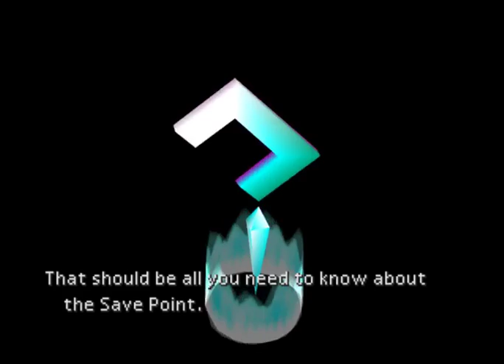Let's Play Final Fantasy VII - Part 1: AVALANCHE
Let's Play of my favorite game of all time, requested by my friend Mike.

I do hope you enjoy! Please leave any questions or suggestions down below.

Also, how many times can one person say "UM" or "UH" in the first minute of a video?

Too many.